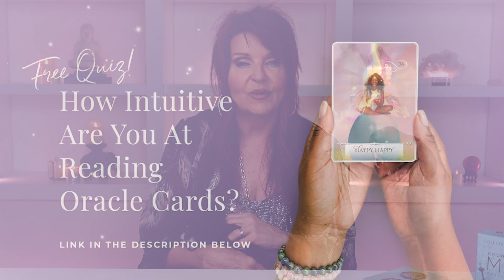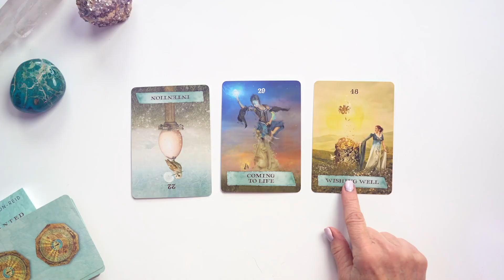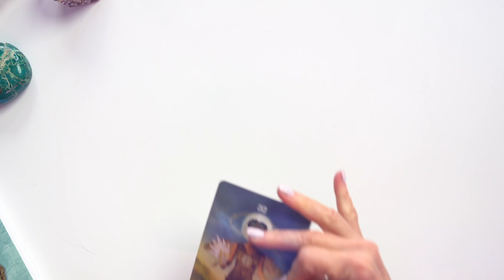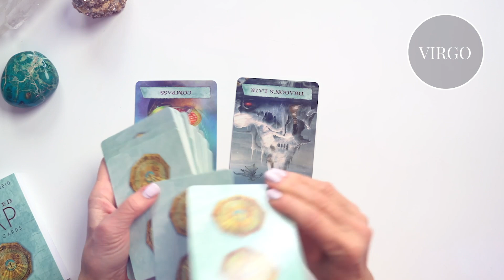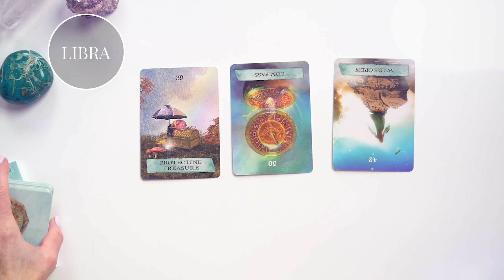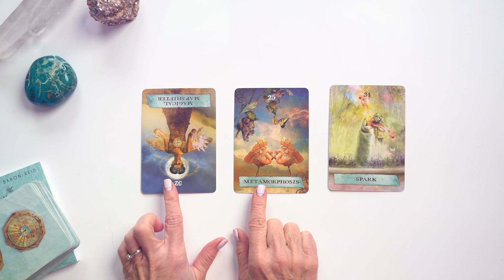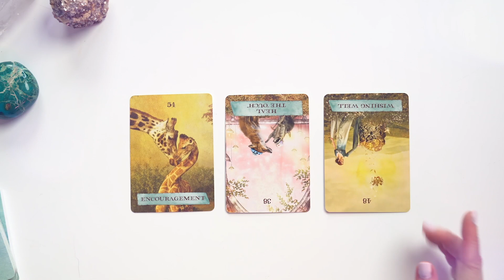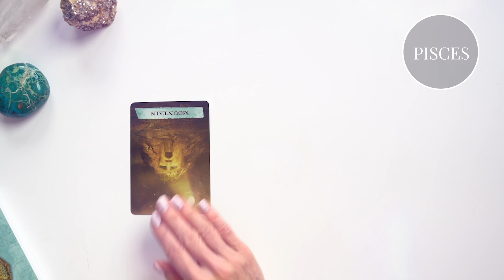Weekly Astrology Reading 🔮 for the Week of May 10th, 2021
May 10th’s weekly prediction reading stated we're all about to do some inventory and spiritual house cleaning! This week’s astrology is a 3-Card pull per zodiac sign using The Enchanted Map Oracle. If you are going to look at your sun, moon and rising sign, you’ll end up with a 9-card pull! Are YOU ready to hear information that could help you navigate this week's energy? Press play if you dare! 😉

💙Want to see just how intuitive you are at reading Oracle Cards?! This super fun, 10-question quiz guides you through a few visuals, testing you on how you initially FEEL when you see a certain card. What will your answer be?!

🔮 Time Stamps:
☀️ Intro: 00:00
♈ Aries: 01:00
♉ Taurus: 02:20
♊ Gemini: 03:59
♋ Cancer: 05:57
♌ Leo: 07:57
♍ Virgo: 09:38
♎ Libra: 12:00
♏ Scorpio: 14:38
♐ Sagittarius: 16:09
♑ Capricorn: 17:39
♒ Aquarius: 19:14
♓ Pisces: 21:08

✨What the heck is in store for us this month!? Check out my May 2021 Prediction and let me know what YOU think